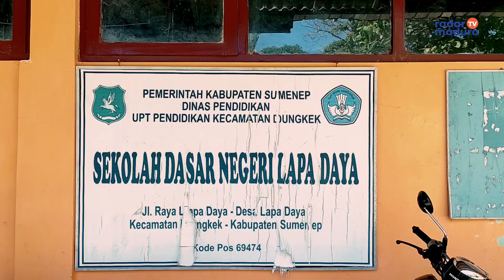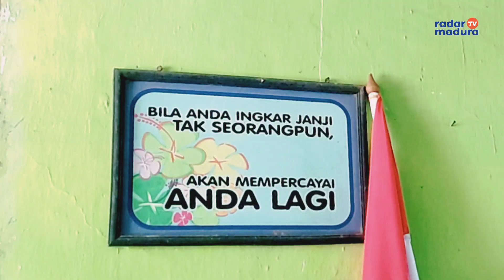Sekolah Apa Kandang Ayam ? || SDN Lapa Daya, Dungkek || SISI KELAM PENDIDIKAN SUMENEP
SDN Lapa Daya Kecamatan Dungkek, salah satu dari sekian banyak lembaga pendidikan di Sumenep yang cukup memprihatinkan. Bahkan, tak ubahnya kandang ayam. Bagaimana tidak, sisi samping atap gedung, terpaksa ditempel pakai kayu, agar air hujan tidak masuk. Seperti apa kondisinya?